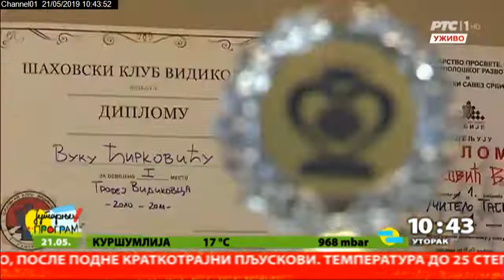80 medalja i 20 pehara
Sedmogodišnji Nišlija Vuk Ćirković prve šahovske poteze naučio je od svog dede i od tada se retko odvaja od šahovske table. Za dve godine koliko se takmiči u samom je vrhu i osvojio je 80 medalja i 20 pehara.